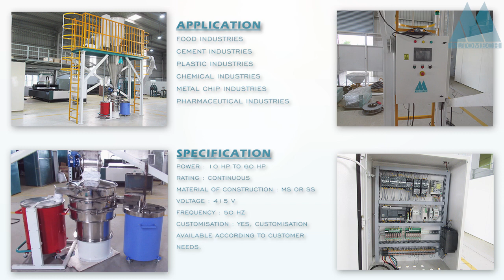Vacuum conveyor for rubber powder handling system | ALTOMECH PRIVATE LIMITED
We at Altomech are known for delivering quality products within the stipulated time. Our Vacuum conveyor system is available for increasing high throughput capacity and all these conveyors cater to the need of varied industries. These conveyors are well suited for conveying a distance of fewer than 300 meters with low conveying capacities.

Our Industrial Vacuum conveyor is easy to install and use even in the constricted areas. The application for dust-free conveyor of powder raw materials will be conveyed from several points to a single-suction tank as it helps to produce a dust-free conveying of raw materials. Consequently, we manufacture and supply useful specifications of Conveyor systems faster and easier that meets the requirements of our clients at affordable prices. We at Altomech manufactures and assembles complete vacuum conveyor systems with strict adherence to industry standards for both the national and international markets. With the newest technologies and state-of-the-art facilities, we ensure that our products are functional within strict quality-control parameters.

APPLICATION USED IN:
Food industries
Plastic industries
Cement industries
Pharmaceutical industries
Chemical industries
Metal chip industries, etc

FEATURES:
Use: plastics industry, chemicals industry, foodstuffs and bakery industry
Conveying power: 1-10 t/h
Conveyor speeds: 20-30 m/s
Conveyor distances: 1-100 meters, depending on the material being      conveyed and desired capacity
Meets ATEX Directive requirements
Transfer pressure monitoring automation
Filter cleaning automation
Dust-free, due to the vacuum conveying of material

SPECIFICATIONS:
Power : 10 HP to 60 HP
Rating : Continuous
Material of construction : MS or SS
Voltage : 415 V
Frequency : 50 HZ
Customization : Yes, customization available according to customer needs.